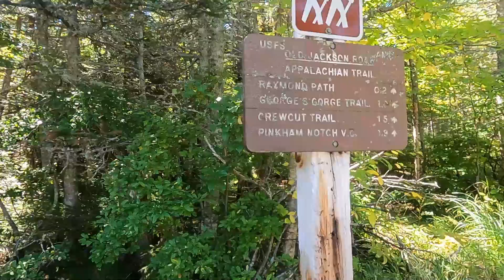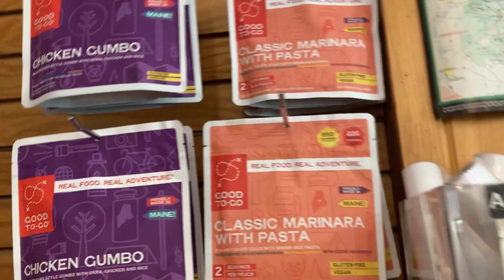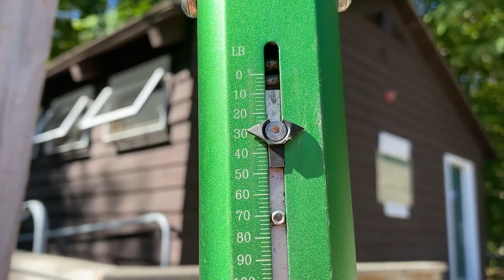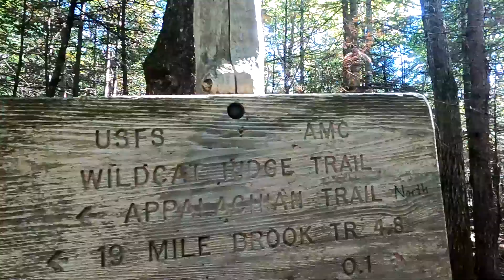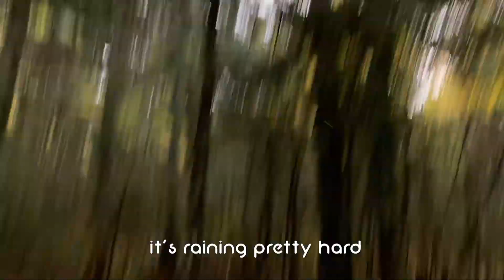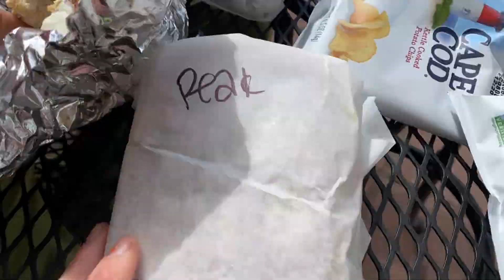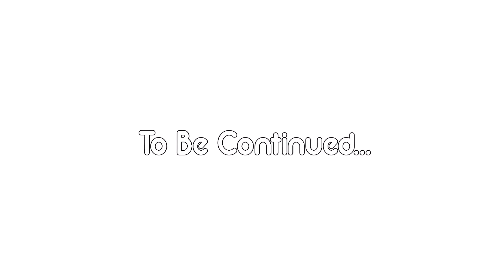THE WHITE MOUNTAINS Part 6 - Wildcat and Carter-Moriah Rainstorm - Appalachian Trail Thru-Hike Ep 53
In this episode we wake up the morning after hiking the Presidential Range and walk the couple miles to Pinkham Notch, where we grab a light resupply and a heavy lunch! We had carried a coupon for a $2 soup all the way from the Mohican Center in NJ and were excited to use it. After we ate we crossed the street and started up the climb to the Wildcat Ridge. Fun fact, this mile is the most elevation gain out of ANY of the 3 Triple Crown hiking trails (AT, PCT, and CDT). The sun was shining warmly and we enjoyed the climb to the top, where we hung out for a while next to the ski lifts. From here we hiked along the ridge to the summit of Wildcat Mountain. We made it just as the weather started to get bad and we set up our tent right near the top. We slept well but woke up to a wet rainy day. We descended from Wildcat to the Carter Notch Hut where we filled water (our filter bag had a hole in it so we needed to use the spigots) and had some coffee. The rest of the day was very steep and rocky and we were absolutely soaked and pretty cold. We had to climb over Carter Dome and across the three peaks of the Carter Range before finally getting to Moriah. We were too exhausted and freezing to climb the 0.1 spur to the summit, so we pressed on a ways before finding a stealth spot. We set up quickly and after making dinner we went to sleep. But the storm raged all night long and basically everything in our tent that was on the floor got soaked. Our sleeping bags and clothes were fine though, so we stayed warm. We packed up our soaked everything and hiked the last few miles down to the road. We were expecting to hitch, but a shuttle driver and former AT thru hiker was waiting at the parking lot and offered us a ride! We went straight to our favorite coffee shop in Gorham and got sandwhiches! After that we picked up a package from the post office with a replacement filter bag and some warmer clothes, before heading to the Top Notch Inn, our favorite place to stay in town. We do some laundry and soak in the hot tub before grabbing some dinner and enjoying a night in a bed!